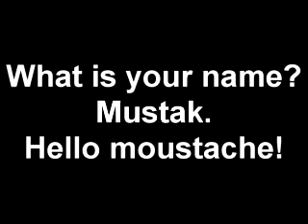Your name Please? Mustak. Hello moustache!! - PRANK CALL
funny prank call moustache